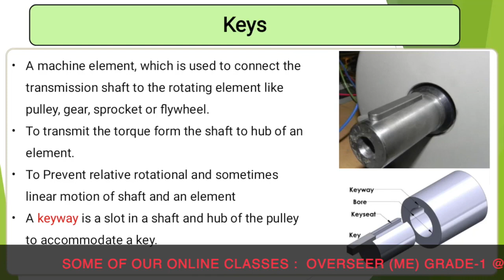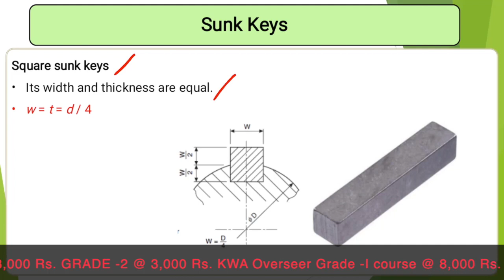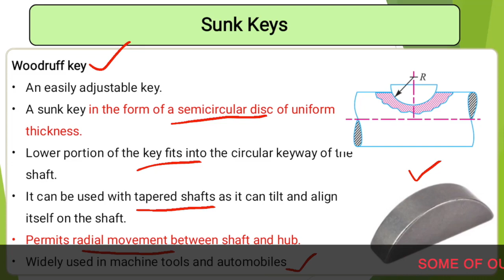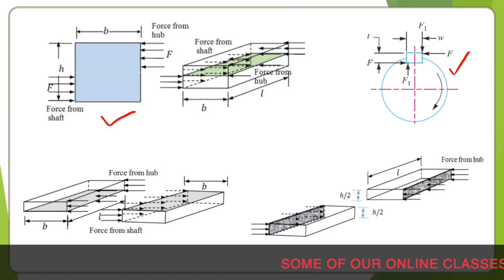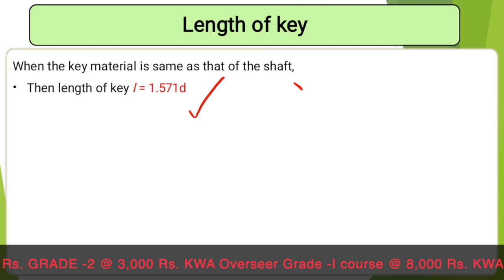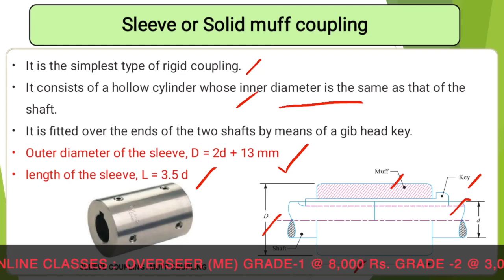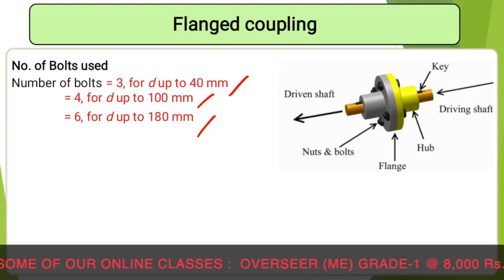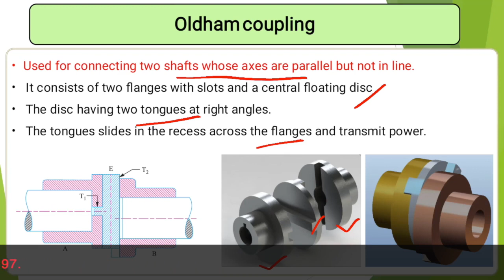Kerala PSC | Kerala Water Authority-Overseer | PWD - Draftsman | Keys & Couplings - Lecture